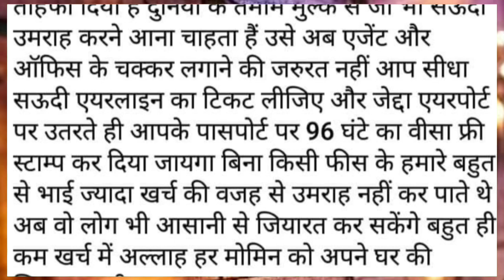Saudi Arab Entry Without Visa ¦¦ Saudi Arab Visa Good News For All Visitors